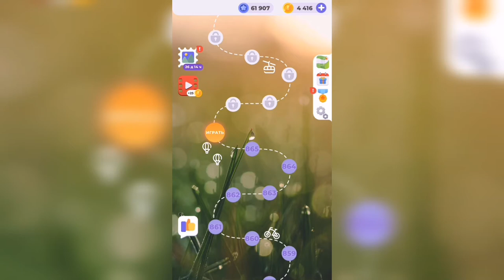Линия слова / Бескрайняя пустыня / Уровень 866